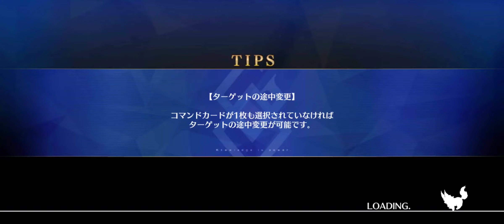FGO 2024 Advanced Quest #18 Soul Gluttony 4T